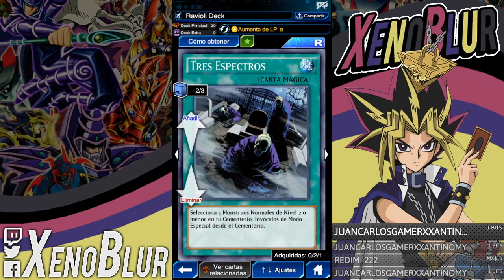Raviel, Lord of Phantoms Playmat 6 Duels | Yu-Gi-Oh! Duel Links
Deck para el tablero o playmat de Raviel el señor de los fantasmas y como sacar el tablero de dragon blanco ojos azules BEWD